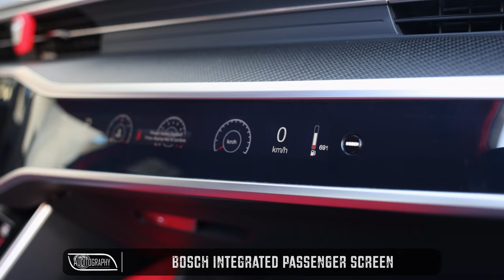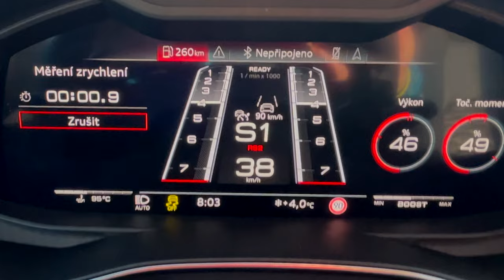1050HP STAGE 4 2023 AUDI RS6 C8 POWERDIVISION - MOST PERFECT RS6 EVER? UNIQUE BODYKIT & INTERIOR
Time to show you another limitless monster. A lovely morning in Warsaw, with one of the craziest RS6’s I’ve ever had in front of my lens. The lunatic 1050hp Stage 4 from the masterminds at PowerDivision. This particular one drove to me all the way from Slovakia. Crazy but tasteful bodykit, gorgeous RS6 Performance wheels and so many more interior and exterior details.

Car: 2023 Audi RS6 Avant (C8) Stage 4 - 1050hp/1210nm - V8 4.0 TwinTurbo Mild Hybrid
Performance: 0-100kmh(62mph): 2.4sec(tested)Tuning: Intake kit, Intercooler kit, Hybrid turbochargers kit, Low-pressure fuel upgrade kit, High-pressure fuel upgrade kit, map sensors, racing sport plugs, water-methanol injection kit (WMI), Stage 4 ECU & TCU tune, Tuned on StageX
Exhaust: MGMotorsportPL catback exhaust, Power Division exhaust manifolds, de-catted downpipes, frontpipes
Color: Florett silver + black optics
Location: Warsaw, Poland